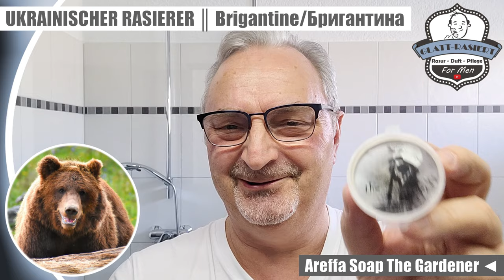UKRAINE RASIERHOBEL 💙💛 ║ Brigantine - Бригантина / Nassrasur // GLATT - RASIERT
││ GLATT - RASIERT ││ Rasur-Duft-Pflege / For Men

═► Vorgestellte Produkte:
► Brigantine/Бригантина Rasierhobel
► Euromax Platinum Rasierklinge
► Proraso Protetivo Pre Shave Creme
► Areffa Soap The Gardener Rasierseife
► DSCosmetic Smoking Rasierpinsel PaulH Edition
► Areffa Soap The Gardener Aftershave Splash

► Herzlichen Dank für euren Support 🍻

═► Parfumo-Sammlungen
► Von Jörg

═► Meine Amazon-Wunschliste

═► Mein Equipment:
► Kamera - Galaxy S20 FE
► Video-Editor - Shotcut 22.04.25
► Grafik-Bearbeitung - Adobe Photoshop Elements 12 (R)

00:00 Produktvorstellung
10:25 Rasur
21:42 Post-Shave

Vielen Dank fürs Reinschauen, für eure Abos, Likes und für eure Kommentare!

Beste Grüße
Jörg